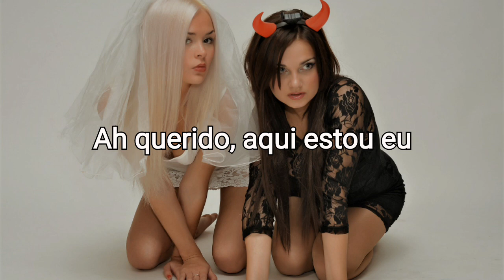David Guetta & Showtek ft. Vassy - Bad (Legendado)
Oi pessoal!

- Se gostar, não esqueça de se inscrever se não for inscrito e deixar um joinha, isso já ajuda bastante o canal!

Only the edit and translation belongs to me, all the credits about song and image go to the respective own